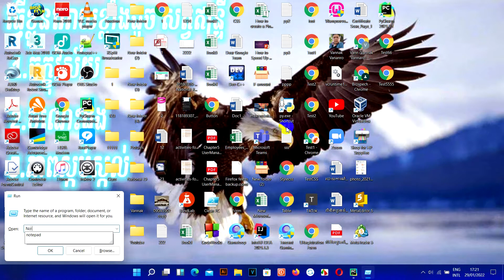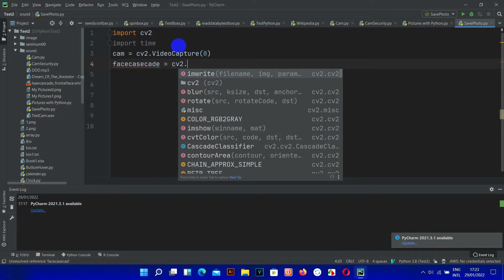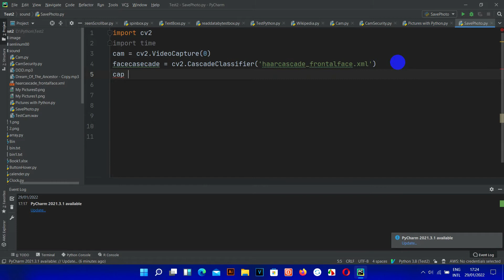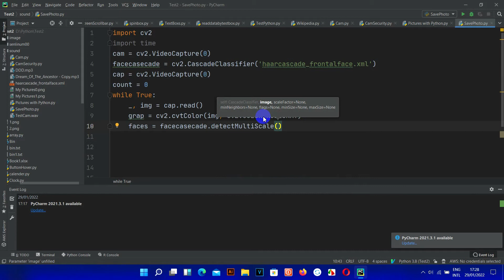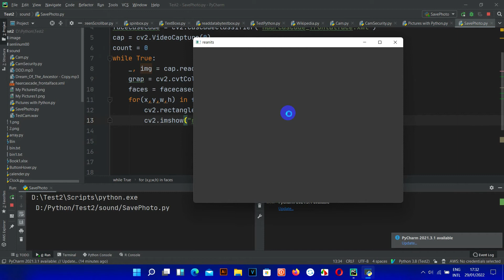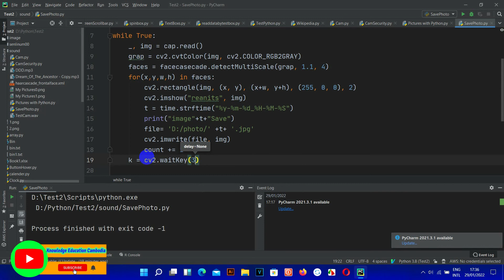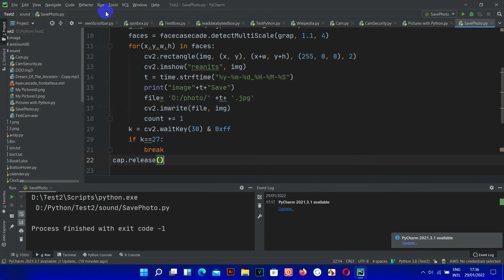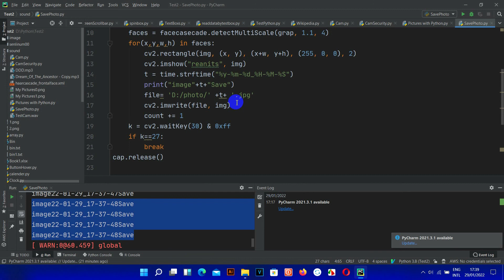Python Save Auto Images or Photos CV2 Python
មេរៀននេះមានគោលបំណងបង្ហាញពីភាសាPython ដែលVideoនេះនិយាយការ Save រូបភាពដោយស័្វយប្រវតិ្ត ឬ Save Auto Images or Photo តាមរយៈPython CV2ប្រសិនជាអ្នកទាំងអស់គ្នចាប់អារម្មណ៏សូមមើលVideoនេះតាំងពីដើមរហូតដល់ចប់ និងមានVideoជាច្រើនទៀតដូចខាងក្រោមនេះ
Original Credits
Song: Away
Artist: Patrick Patrikios
Genre: Ambient
Mood: Dark
Licensed to YouTube by Free
សូមបងប្អូនជួយគ្រាំទ្រChannel នេះផង។ គោលបំណងក្នុងChannel មួយនេះគឺការបង្រៀនដែលជាគោលបំណងធំបំផុត និងមានការកំសាន្តផេ្សងទៀត។សូមបងប្អូនជួយគាំទ្រនៅChannel របស់ខ្ញុំផងដើម្បីជាកំលំាងក្នុងធ្វើVideoអោយបងប្អូនកំសាន្ត និង ចែកចំណេះដឹងផេ្សងទៀតជាច្រើន
សូមអរគុណ